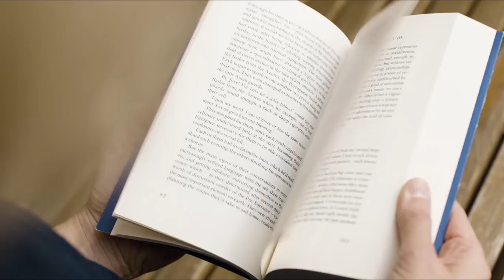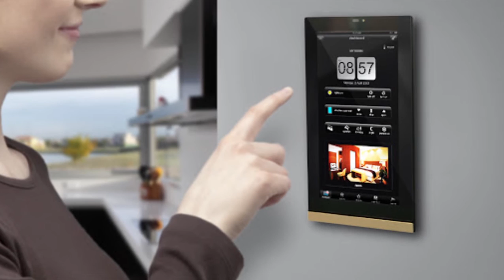Uyku Sorununu Çözmenin En Etkili 12 Yolu - Uykusuzluğa Kesin Çözüm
Youtube Kütüphanesi kanalının bu bölümünde;
Koronavirüs Kaygısı nedeni ile karantinada olan bizler, içinde bulunduğumuz korku ve stresten kaynaklı olarak, sürekli evde olmanın getirisinden dolayı uyku düzenimiz bozuldu ve ciddi uyku problemleri yaşamaktayız. Bu videoda, uyku sorunumuzu çözmenin kesin yolu olan en etkili 12 yöntemi sizler için araştırdık ve derledik.
Sağlık, her şeyin önünde gelir... Umarım videomuz sizler için faydalı olmuştur. Esen kalın...

İzlemeniz için tavsiye ettiğim diğer videolarıma da göz atabilirsiniz;

BENİ İNSTAGRAMDAN DA TAKİP EDİN►

Merhabalar ;
Youtube Kütüphanesi Kanalımıza Hoş Geldiniz...
Kanalımızda; Bilim, sanat, teknoloji ve tarih ile ilgili araştırma videolarımızı sizler için hazırlıyoruz.
Bu kanalda ilgi alanlarınıza yönelik, doğru ve iyi araştırılmış bilgileri sizlere sunmaktan mutluluk duyarız.